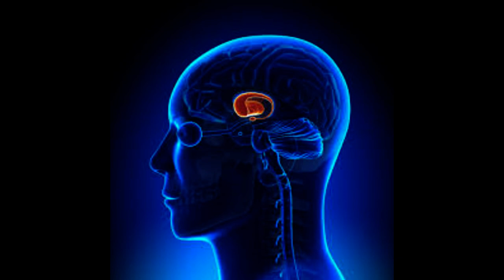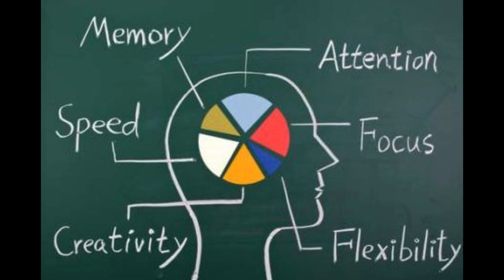what is midbrain activation english -how to open psychic abilities